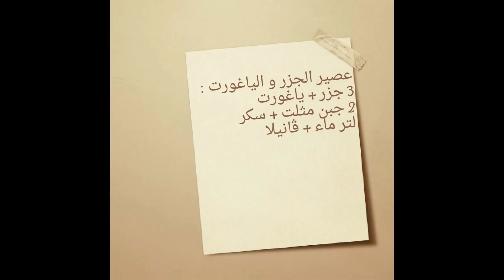عصير الجزر و الياغورت مع طبخ ليلى Le jus de carotte et yaourt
تحضير عصير منعش ولذيذ بالجزر و الياغورت
 Le jus de carotte et yaourt